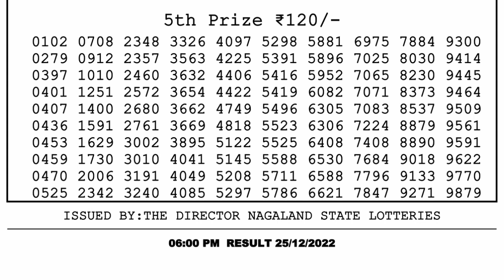Nagaland Lottery Sambad Live 6pm 25.12.21